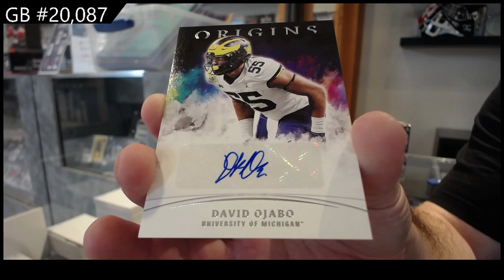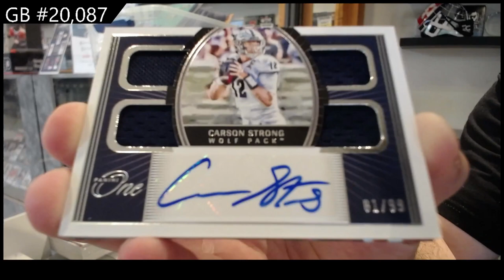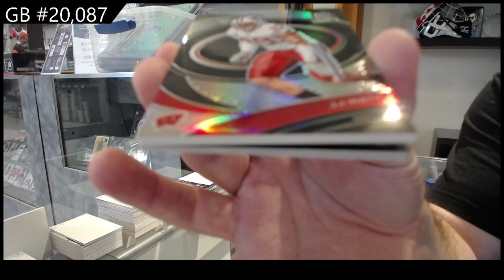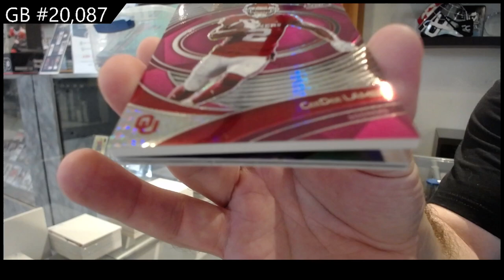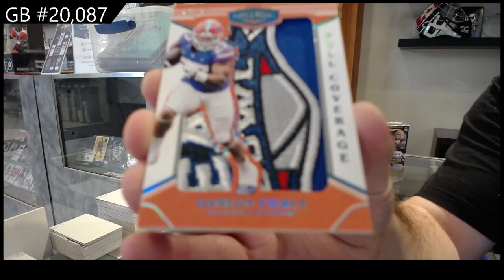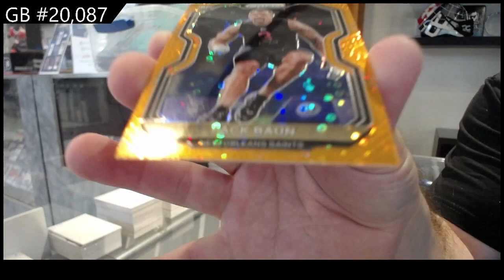2022 Panini Chronicles DP & 2020 Panini Prizm Football Blaster Box Break - C&C GB #20,087